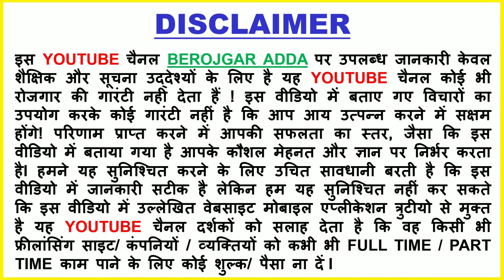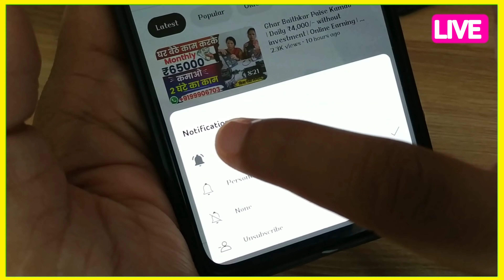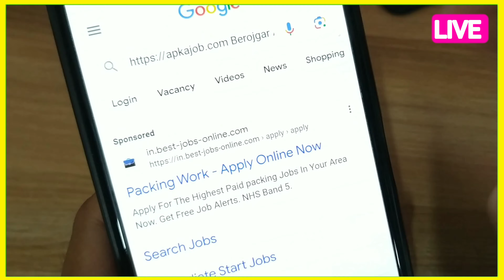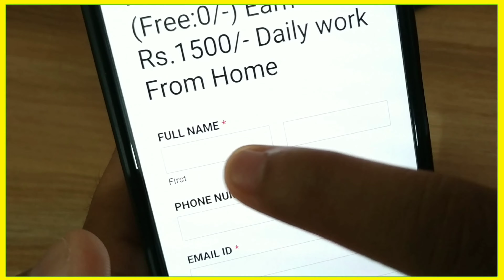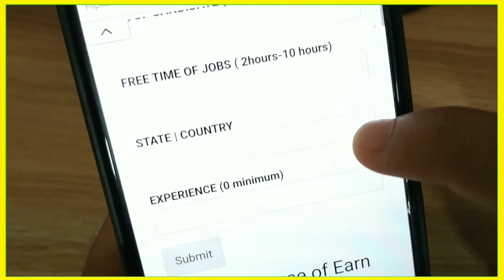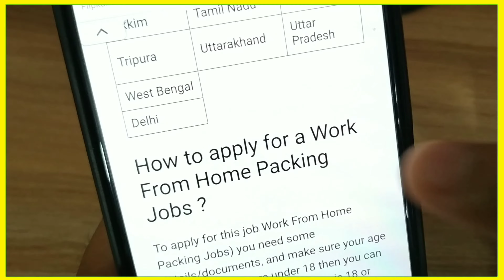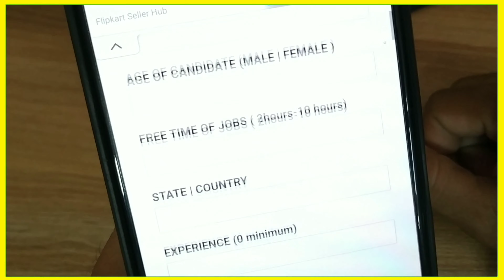एक दिन की कमाई ₹3000 💰💸🤑| Business Ideas 2023 | New Business ideas 2023 | Small Business Ideas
2 घंटे पैकिंग करके 20,000 महीना कमाओ Packing Job at Home | Work From Home Jobs | घर बैठे पैकिंग करें Packing Job at Home | Work From Home Jobs 2023